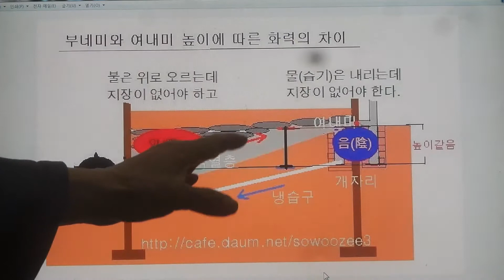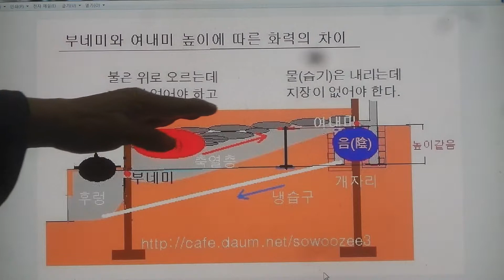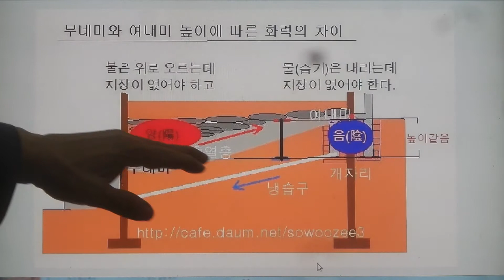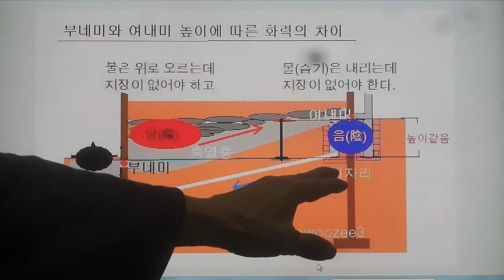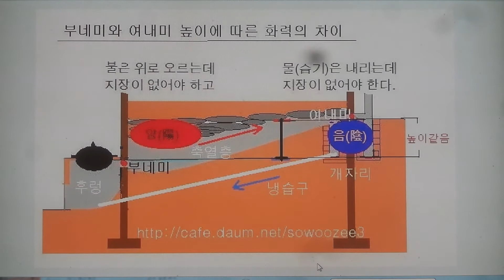구들(온돌)학교 강의 Korea heating under hypocaust gudeul room 1007 / 무운구들 고래 속 구조의 변천된 측면도